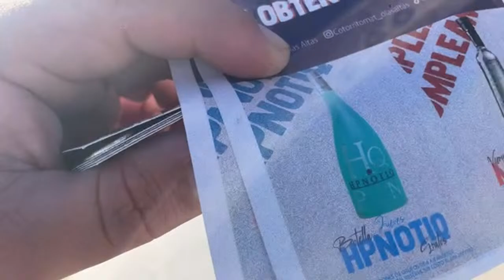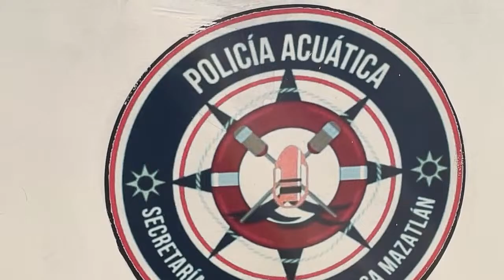Playas de Mazatlán en SEMANA SANTA 2024